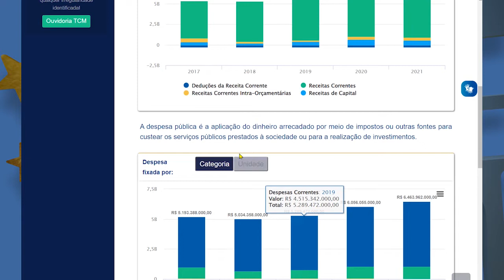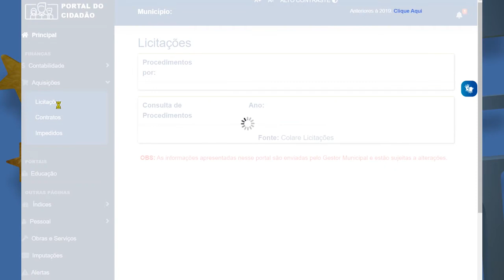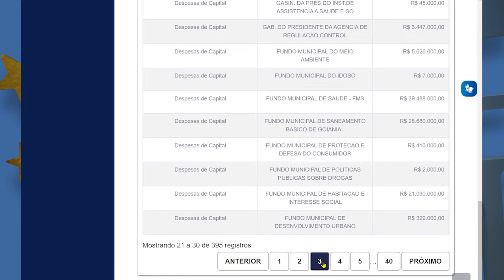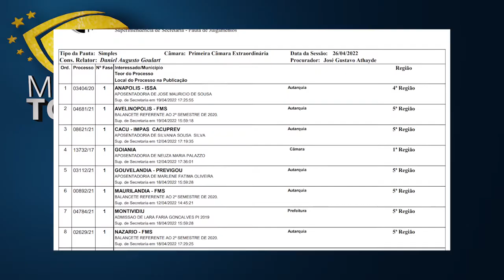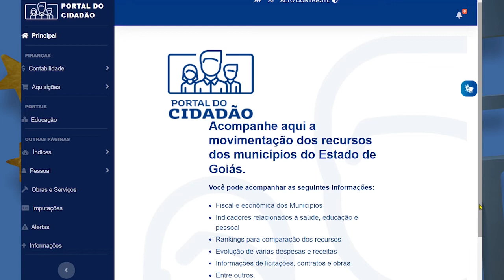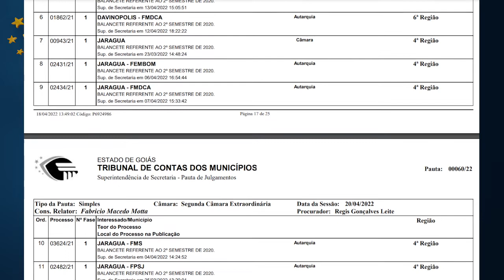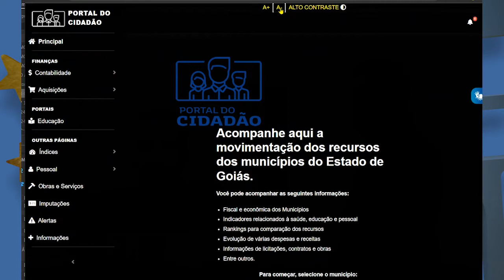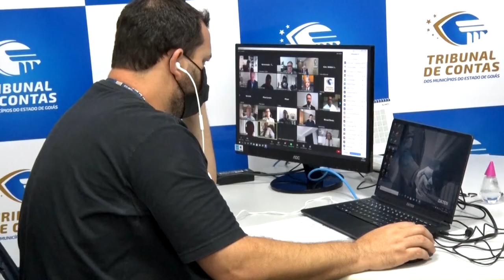TCM Noticias 91 com Robson Cardoso